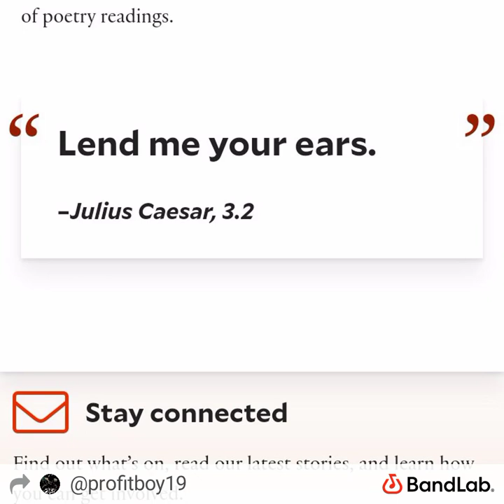Bag route#2017 by Playdoa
$RxPlaydoa